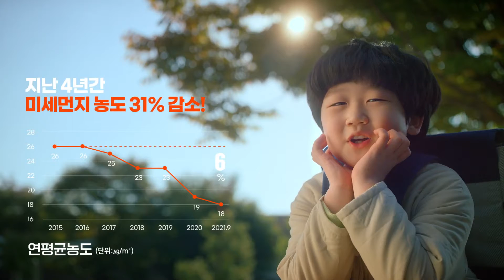캠페인 - 환경부 " 미세먼지관리법! "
[캠페인 환경부 미세먼지 우리의 하늘 실내온도 가까운 거리 걷기 쓰레기 태우지말기 계절관리제!]_캠페인_오광TV